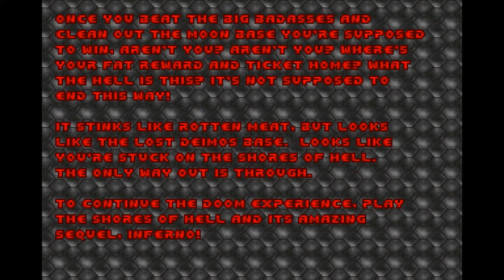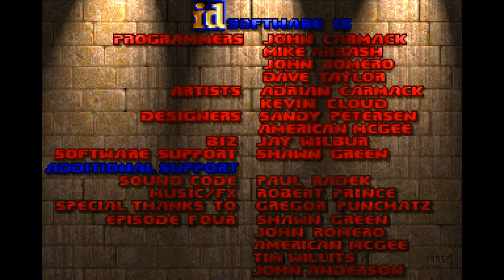Lets Retro Doom #003 [Deutsch][HD] - Abschied vom Mond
Wir sind kurz vor dem Ende des ersten Kapitels. Mit letzter Kraft besiegen wir die restlichen Gegner. Doch zum Ende wird es nochmal eng. Und zum Schluss erwartet uns noch ein Endgegner. Werden wir das überstehen oder werden wir auf dem Mond bleiben? Ihr seht es hier bei Doom.
Entwickler: id Software
Puplisher: Bethesta
Genre: Retro, Shooter